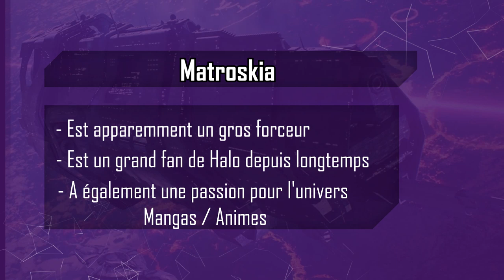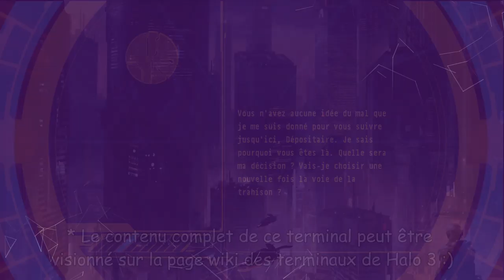Halo Culture - Mendicant Bias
Matroskia se lance sur Halo.fr et décide de nous parler de Mendicant Bias !